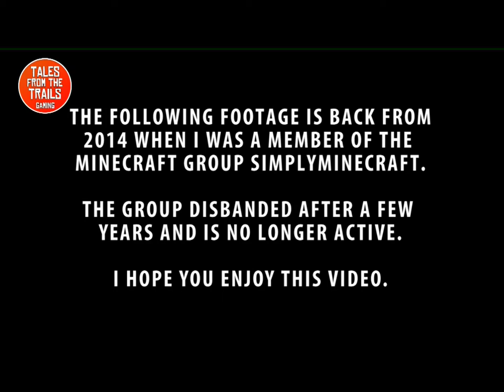From the Archives - 2014 SimplyMinecraft - Prop Hunt! (I'm a Chicken)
A video that is a bit more unusual from me. Little known fact - back in 2014 I was part of a Minecraft Group called SimplyMinecraft (the page is still live on youtube

The main voice and POV you experience in this video is the voice of "MrGriefersCreepers" my partner in crime in the Minecraft videos as he was the leader of the group. (Yes its shared with his permission)

The group has since disbanded but a lot of great memories were made.
Just thought it would be interesting to share 7 years later.